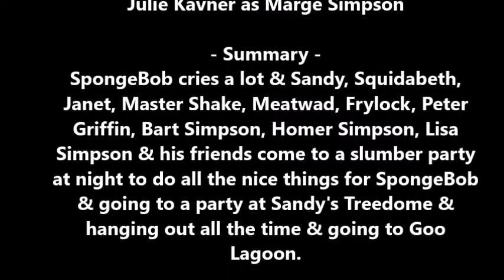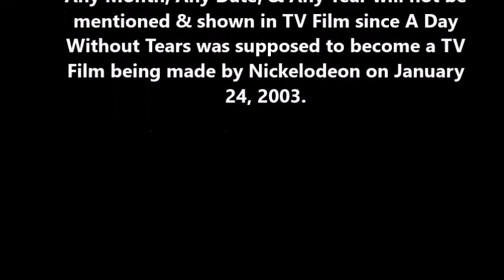A Day Without Tears will need to be a TV Film being made by Nickelodeon soon